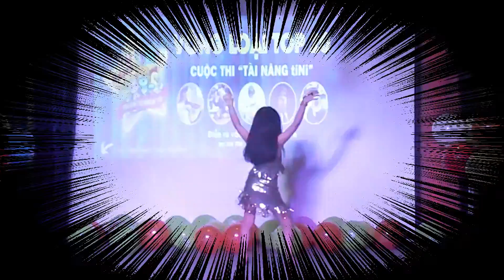[Tài năng tiNi 2016] Trailer đêm Vòng loại top 20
Like fanpage tiNiWorld để không bỏ lỡ những chương trình hấp dẫn!